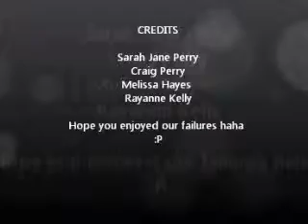Bloopers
this is the bloopers from all the videos i have done :) x 3